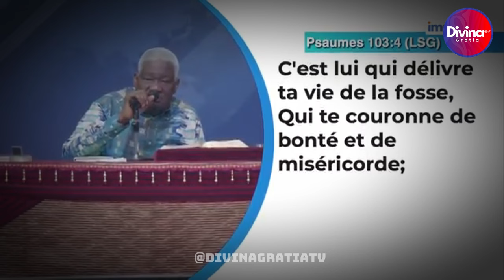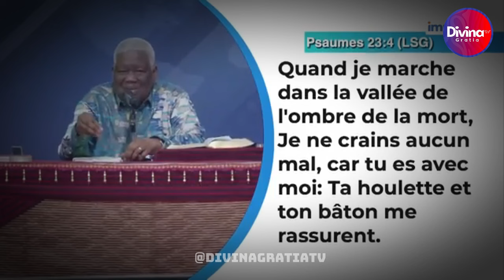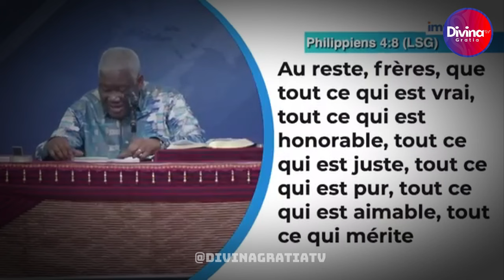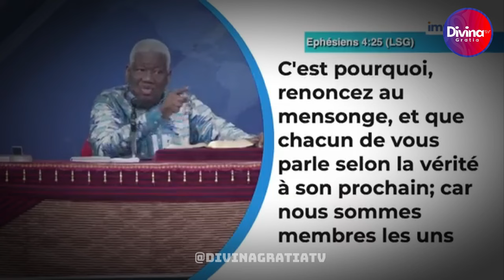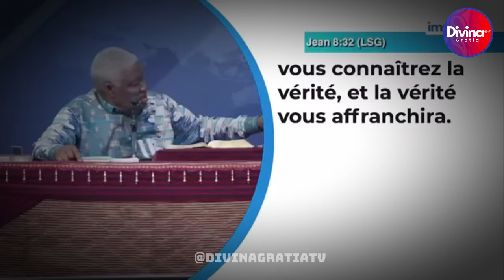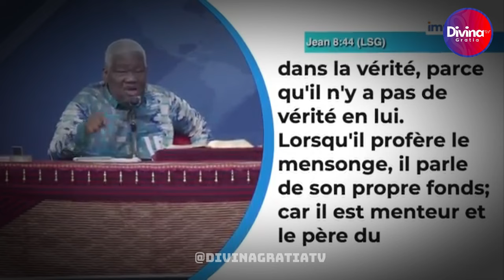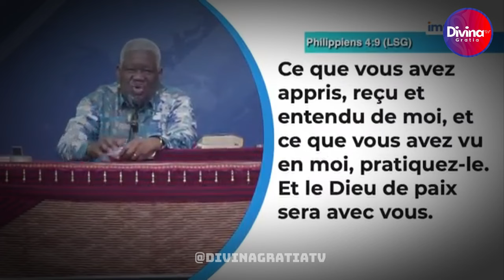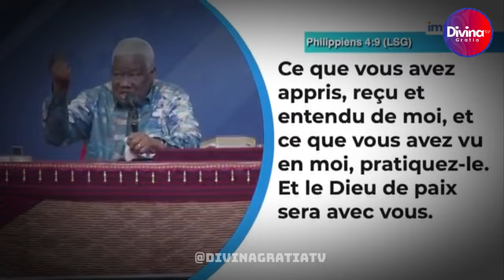Bien penser ou mal penser est un choix personnel - Dr Mamadou Karambiri- Partie 2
Bien penser ou mal penser  est un choix personnel -Dr Mamadou Karambiri- 2eme  partie

→ Likez
→ Partagez
→ Commentez

▬▬▬▬▬▬▬▬ LIVRES UTILES ▬▬▬▬▬▬▬

▬▬▬▬▬▬▬▬ LIENS UTILES ▬▬▬▬▬▬▬